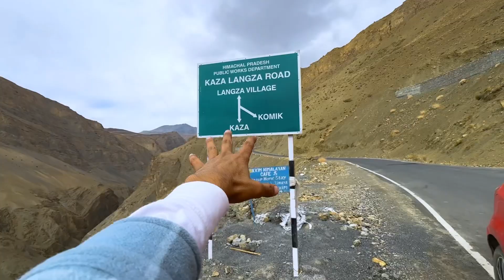15000 ft ~ Worlds HIGHEST MOTORABLE road | Komic & Langza explored | Kaza Spiti valley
Set in the midst of brown mountainscapes, Komic is a tiny village situated at an elevation of (14,830 ft) above sea level in the Spiti Valley of Himachal Pradesh, India. It is known as the highest motorable village in Asia. It is about 18 kilometers from the town of Kaza.
It is also famous for having the highest motorable Buddhist monastery in the world - The Tangyud Monastery (14,830 ft). It is said that even before the monastery was being made, it was forecasted in Tibet that a monastery in the shape of the eye of snow cock would be built in a mountainous region in Spiti. Thus, the place was called Komik where 'Ko' means snow cock and 'Mik' means eye.
The main attraction of Komic is the Komic monastery also known as the Tangyud Monastery. It dates back to the early 14th century, built like a fortified castle on the edge of a deep canyon, with massive slanted mud walls and battlements with vertical red ochre and white vertical stripes which make them look much taller than they really are. It lies on the edge of a deep canyon and overlooks the town of Kaza.
It is believed that the monastery has 'Matrey Buddha,' or 'the future Buddha,' who looks after the well-being of the people of Komik Village. The Gompa also has some hidden treasures which due to security reasons are made public once every 60 years. These are the egg of a dragon, the horn of a unicorn, the upper tooth of a sheep, the ribcage of a giant demon, and the tail of a prehistoric man. The monastery is part of the Sakya sect of Buddhism.
One can hike around the small hills of the village as these hills are rich in fossils and drink tea made with yak milk. The best time to visit Komic is from June end to September end. During winters Komic remains covered in snow and the temperature drops down from -25 °C to -35 °C